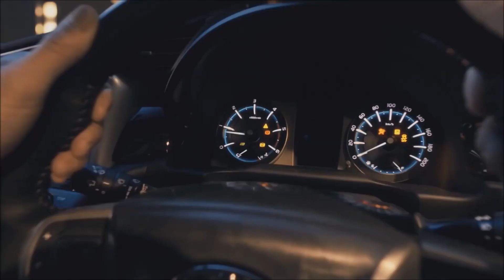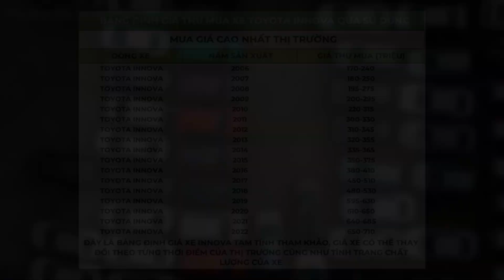✅Thu mua xe Toyota Innova đã qua sử dụng - Nhận giá trị cao với thủ tục nhanh chóng✅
Thu mua xe cũ các dòng Toyota Innova đã qua sử dụng
-Nếu bạn đang muốn bán chiếc xe Toyota Innova đã qua sử dụng, hãy đến với chúng tôi để nhận được giá trị cao nhất và thủ tục nhanh chóng.
-Với nhiều năm kinh nghiệm trong lĩnh vực mua bán ô tô, chúng tôi cam kết sẽ đem đến cho bạn sự hài lòng tuyệt đối.
-Đội ngũ chuyên viên của chúng tôi sẽ kiểm tra chiếc xe của bạn và đưa ra giá cả hợp lý, dựa trên tình trạng và tuổi đời của xe.
-Chúng tôi cam kết mua lại xe của bạn với giá cao nhất có thể, để bạn có thể tiếp tục đầu tư vào chiếc xe mới hoặc đáp ứng các nhu cầu khác của mình.
-Thủ tục mua bán sẽ được tiến hành nhanh chóng và thuận tiện nhất cho bạn. Chúng tôi sẽ hỗ trợ bạn trong việc hoàn tất các giấy tờ cần thiết và thực hiện các thủ tục chuyển đổi chủ quyền xe. Bên cạnh đó, chúng tôi còn hỗ trợ bạn với các dịch vụ vận chuyển xe miễn phí và tư vấn về các chính sách bảo hiểm cho xe của bạn.
-Với chúng tôi, bạn sẽ được hưởng một trải nghiệm mua bán xe cực kỳ thuận tiện, đáp ứng mọi nhu cầu của bạn trong thời gian ngắn nhất.